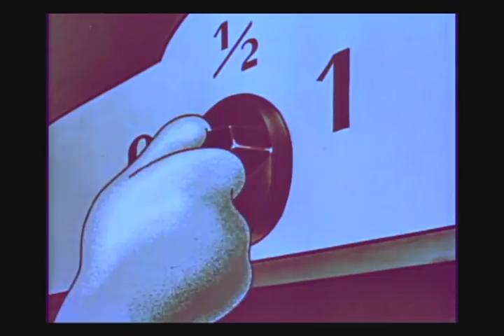Der Schneeman 1943 German WWII cartoon